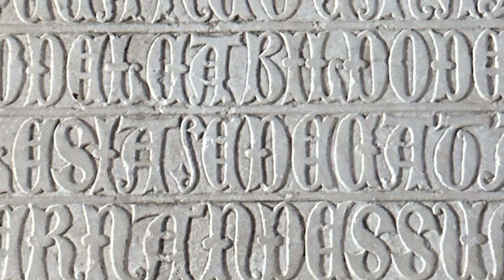Pars College Alumni - Spain, Cordoba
Mosque-Cathedral of Cordoba part 2